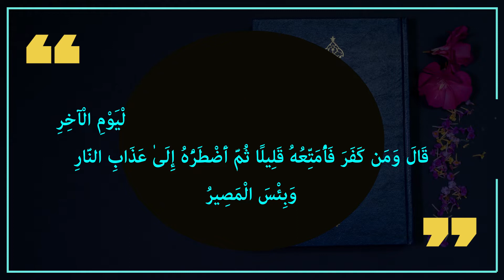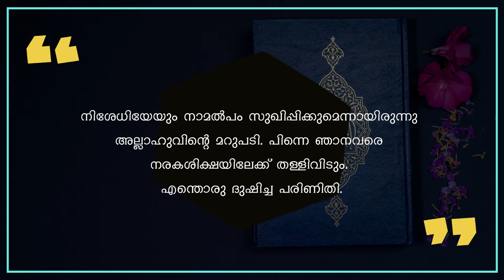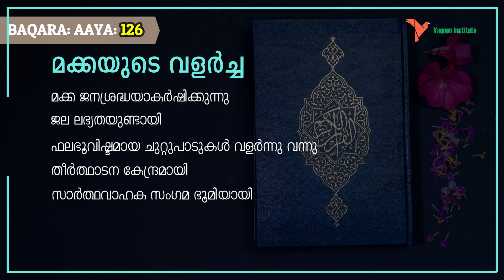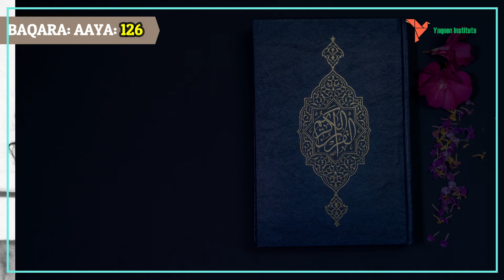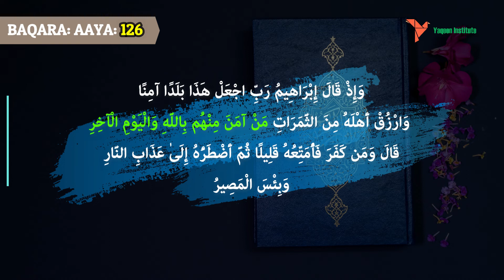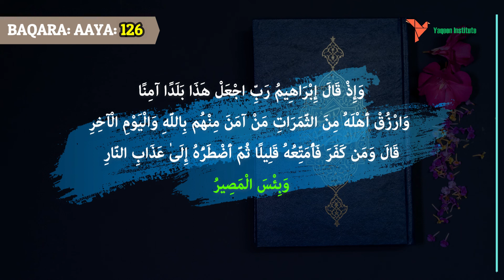അല്‍ ബഖറ 61 | ആയ 126 | ഖുര്‍ആന്‍ തീരത്ത് | മലയാളം തഫ്‌സീര്‍ | On the Shore of Holy Qur'an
അൽ ബഖറ_ Aaya: 126  || ഇബ്രാഹിമിന്റെ പ്രാര്‍ത്ഥനയും സാക്ഷാത്കാരവും | കഅ്ബ തകര്‍ക്കാനുള്ള ശ്രമം | ഭൗതിക വിഭവങ്ങള്‍ ആര്‍ക്കൊക്കെ ||
EPISODE 67
BAQARA- PART 61

وَإِذْ قَالَ إِبْرَاهِيمُ رَبِّ اجْعَلْ هَٰذَا بَلَدًا آمِنًا وَارْزُقْ أَهْلَهُ مِنَ الثَّمَرَاتِ مَنْ آمَنَ مِنْهُم بِاللَّهِ وَالْيَوْمِ الْآخِرِ ۖ قَالَ وَمَن كَفَرَ فَأُمَتِّعُهُ قَلِيلًا ثُمَّ أَضْطَرُّهُ إِلَىٰ عَذَابِ النَّارِ ۖ وَبِئْسَ الْمَصِيرُ (126)

YaQeen Institute for Youth Conversation